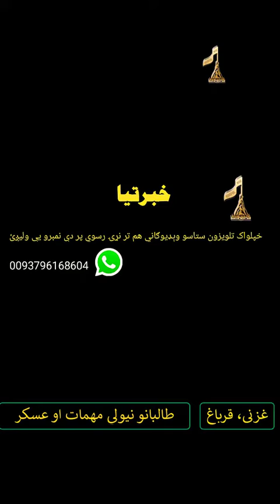د غزني ولایت قرباغ ولسوالۍ عسکر